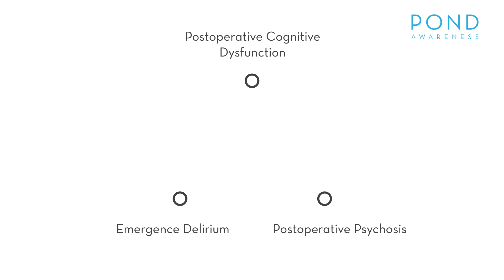What is Post-Operative Neurobehavioral Disturbance?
Dr. Eric Lawes, MBBS, FRCA, MML, Chief Medical Editor of explains what is post-operative neurobehavioral disturbance (POND) and the conditions that fall under it.